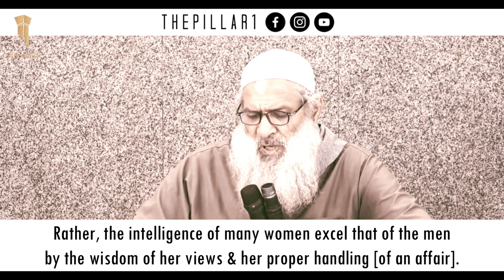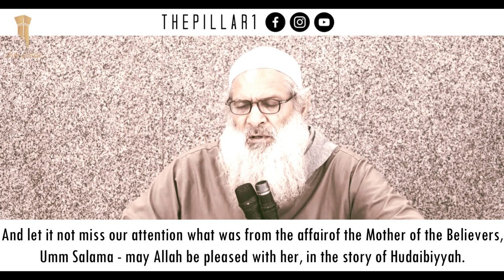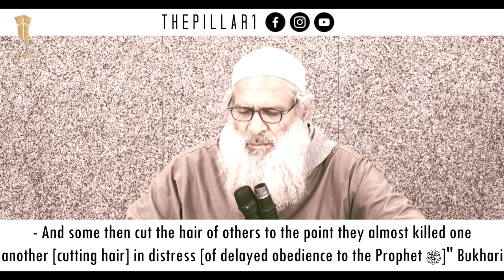Belittling & Insulting Your Wife┇Faults of the Husbands┇Shaykh Raslan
Insulting and belittling one's wife is an egregious sin. It can have lasting detrimental effects throughout a woman's life. Shaykh Raslan reminds us of with how much respect and high regard the Prophet ﷺ dealt with his wives and how he commanded the Muslim husbands to do the same.